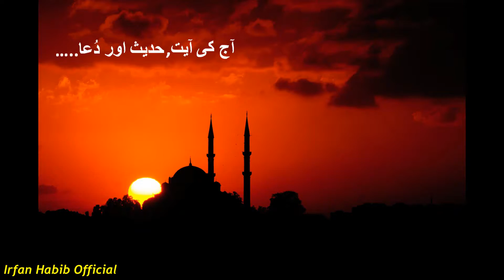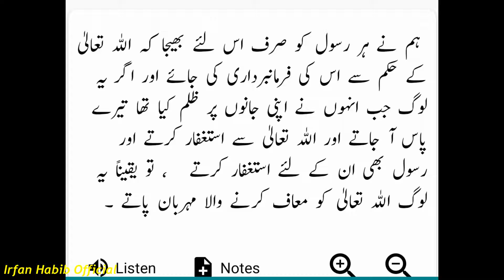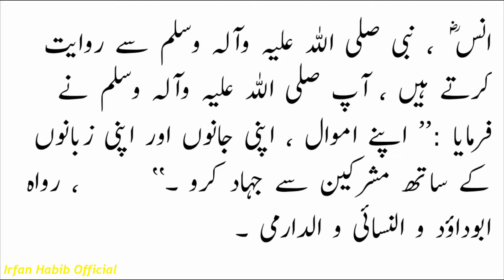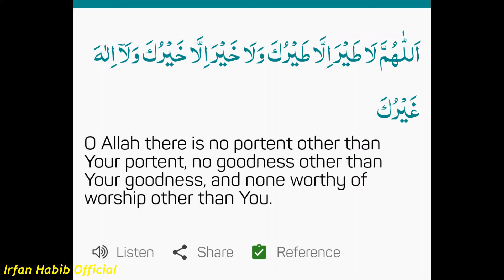4th of July, 2020, Today's Ayat, Hadith & Dua....Recited by M. Ahmed Irfan|| Irfan Habib Official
4th of July, 2020, Today's Ayat, Hadith & Dua. Recited by M. Ahmed Irfan|| Irfan Habib Official